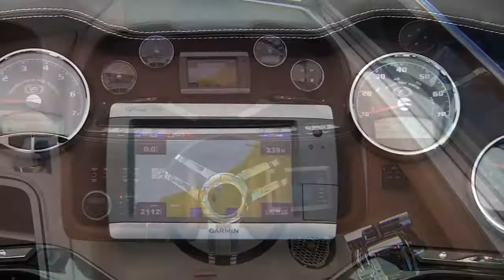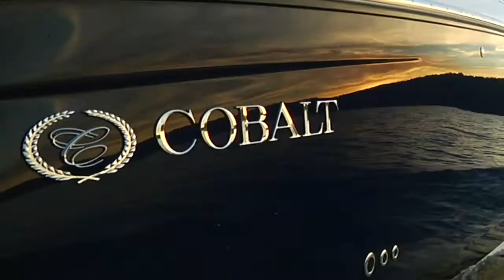Cobalt 336 -- Glorious.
The new 336 will mean so much to so many, and each lucky owner will find exactly the boat of which she dreamed: sporty cruiser, massive bowrider, accommodating day boat, comfortable overnighter, performance sportboat, flat-out exhilarating machine. Each 336 owner will find the features uniquely his: the award winning Cobalt ride, the leathered luxury of the cabin, the handling of a Ferrari, layback ball-game room for a dozen buddies.

A few particular traits of the 336 jump at first look. The panoramic side windows in the hull bring the outside in and reflect the envious stares of dockside passersby. Even the windshield invites further investigation of its stainless-steeled strength, its wraparound handsomeness. The cabin lies below the helm. At once snug and expansive, with a sofa stretching out there nine full feet and swiftly changeable to a berth capable of sleeping two adults and a three-year-old interloper, the cabin makes full and fine use of its spaciousness, by turns air-conditioned or heated as the day's outing or the week's cruise might require. Inside a cabinet designed to very specific purposes of entertainment and efficiency come a 32" LCD HD television, a DVD player, and a play-station hookup. The portside head compartment looms enormous, ready to double as a shower seat.

Available in meaningful twin-engine configurations, with or without joystick control, the 336 means power as needed, control as desired, luxury and comfort as expected. And, to top it off -- literally, the optional stainless arch and hardtop is immediately self-explanatory in its popularity.

Begin where you like. End where you belong. As captain of the new Cobalt 336.